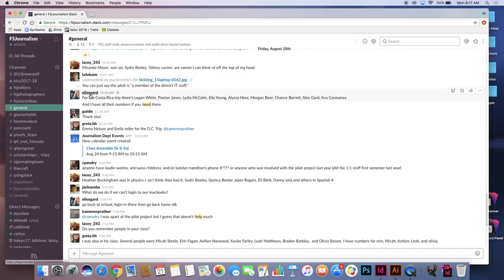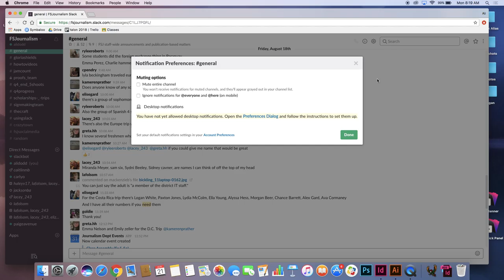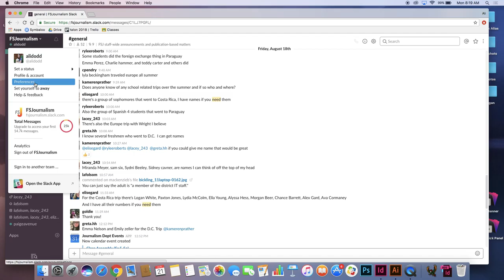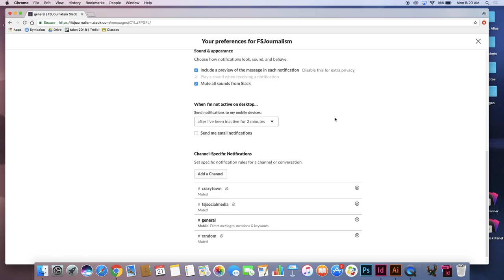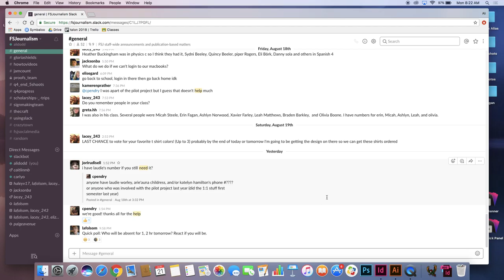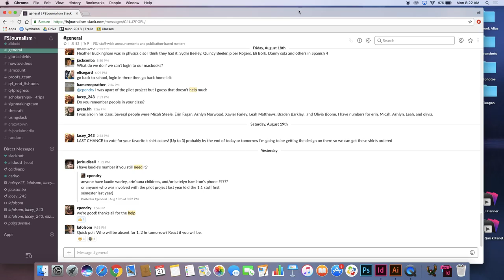HowTo Slack ADodd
A Dodd describes how FSJ uses Slack